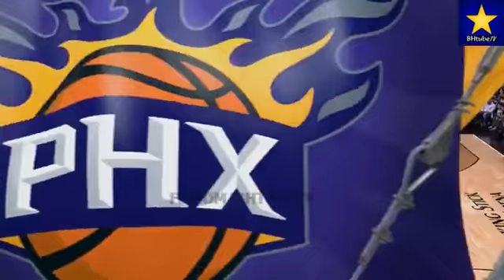Mirza Teletovic 21 points & 8 rebounds vs Minnesota Timberwolves